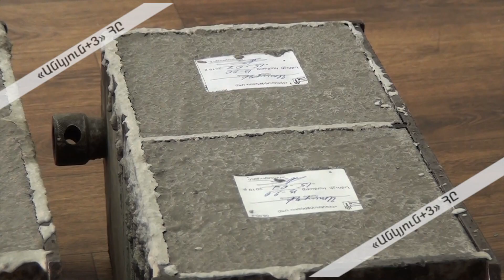Իտալացիները նախ փորձարկում, հետո միայն կառուցում են